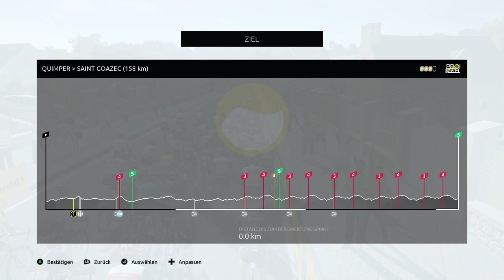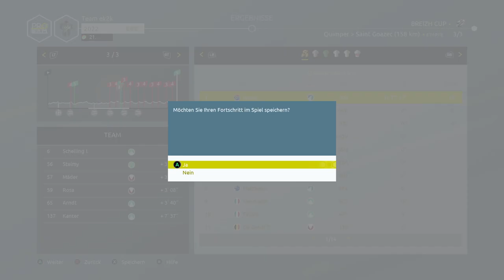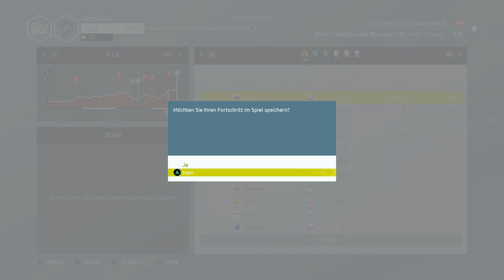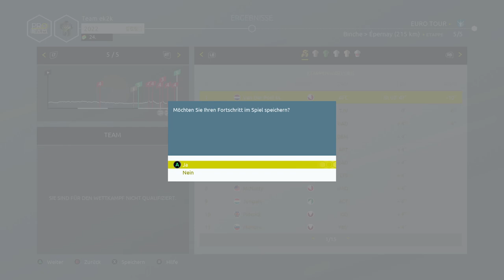Tour de France 2021 - Pro Team #8 - Alles gegeben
Angriff mit Ide Schelling.